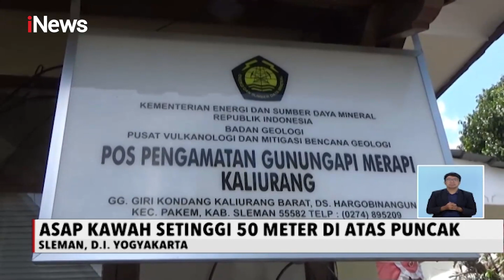Penampakan Asap Kawah 50 Meter di Puncak Merapi - iNews Siang 20/11